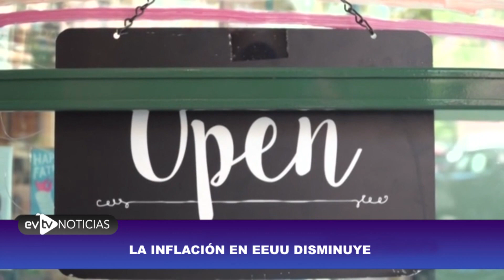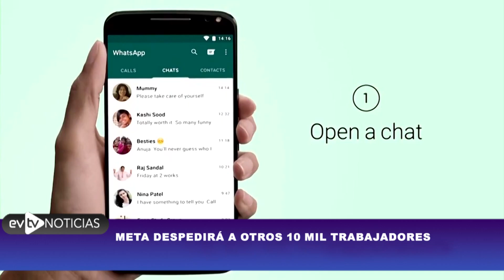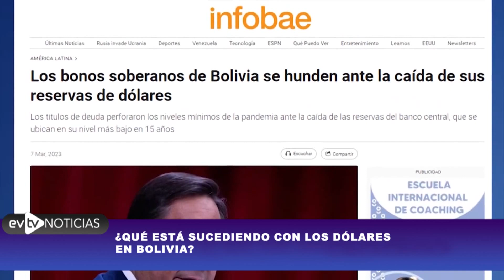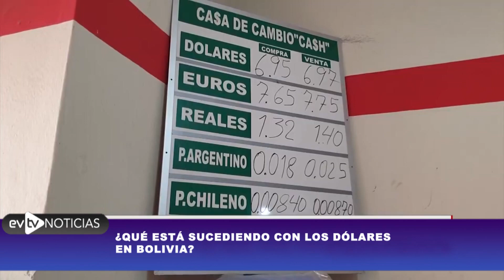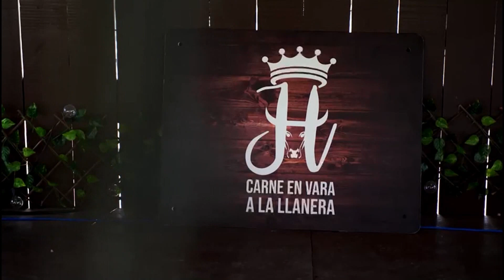Baja la inflación en EEUU pero los precios siguen estando altos | NoticiasEVTV | 03/14/2023 2/3